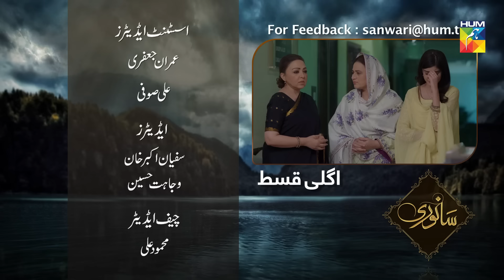Sanwari Episode #143 HUM TV Drama 13 March 2019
Sanwari Episode #143 HD Official video - 13 March 2019 at HUM TV official YouTube channel.

Watch Sanwari Episode #143 HD - Sanwari is a latest drama serial by HUM TV and HUM TV Dramas are well-known for its quality in Pakistani Drama & Entertainment production. Today HUM TV is broadcasting the Episode #143 of Sanwari. Sanwari Episode #143 in HD Quality 13 March 2019 at HUM TV official channel. Enjoy official HUM TV Pakistani Drama with best dramatic scene, sound and surprise.

Written by
Abida Manzoor Ahmed